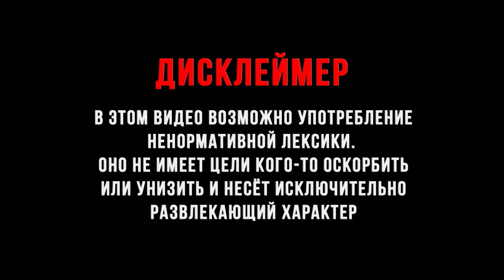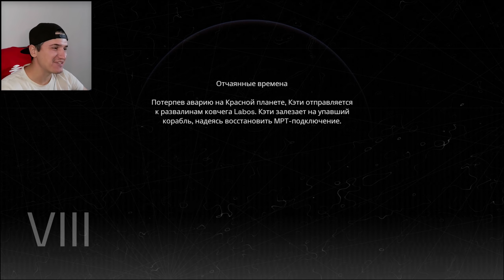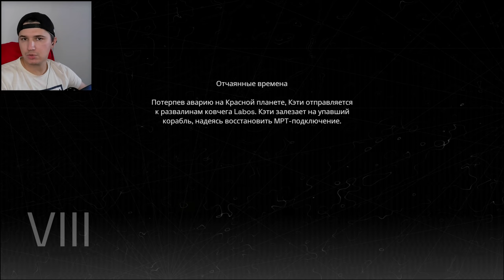ИСТЕРИЧКА ► Deliver Us Mars #8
Deliver Us Mars - очень научно, очень фантастично, очень интересно. Нам предстоит отправиться на Марс за своим отцом, который покинул нас и немного , самую малость кинул нас на умирающей земле. Игра с интересным сюжетом чем то напоминает фильм Интерстелар. В общем приятного вам просмотра , запасайтесь печеньками и погнали играть!